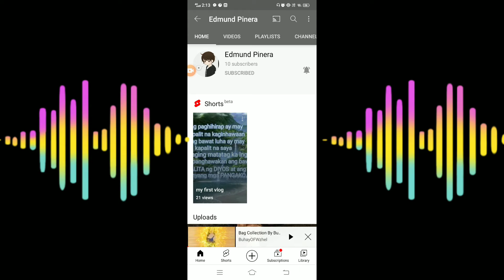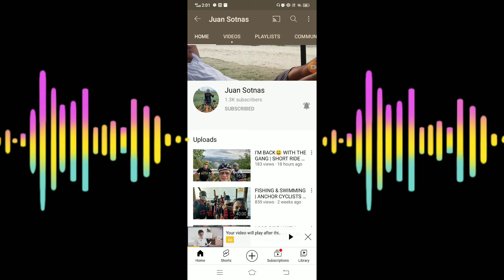Ikaw ang dahilan "tagalog song"covered by Buhayofwzhel with mega love shout out